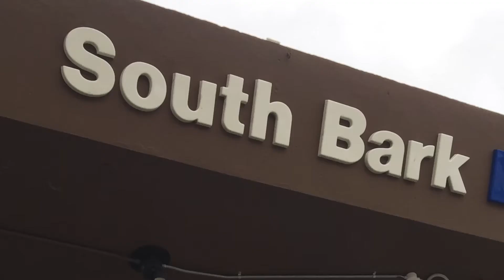Tux Movie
A brief four minute memorial video of Tux